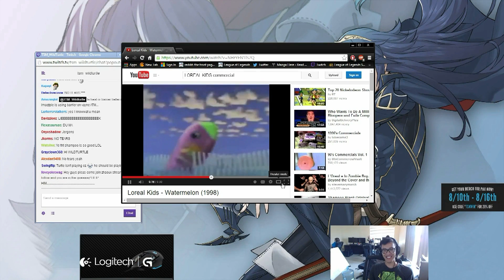LOL - TSM Wildturtle Vayne vs LMQ Vasilii Graves in Ranked Challenger Full game (League of legends)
►Created by Aurumus and AwenTadorZ

"league of legends" "lol" "lcs" "championship series" "lcs summer" "lolesports" "tsm" "theoddone" "howling abyss" "fans" "midlane" "pentakill" "juke" "bot" "mid" "top" "adc" "support" "jungle" "adc pentakill" "season 4" "season 4 playoffs" "season 2014" "season 2014 playoffs" "pentakill montage" "best pentakills" "esport""League of Legends Fails" "How To AD Carry" "How To Carry" "How To Support" "How To Top Lane" "How To Middle Lane" "How To Be A Team Player" "Team Playing" "op" "league of legends championship series" "lcs aram" "aram" "all random" "easy" "1v5" "troll" "backdoor" "best jukes" "best jukes 2014" "new summoners rift" "summoners rift update" "update" "gnar" "gnar patch" "dyrus" "wildturtle" "bjergsen" "xspecial" "curse" "clg" "fnatic" "xpeke" "rekkles" "fnc rekkles" "rekkles vs xpeke" "champion spotlight" "season 4 build" "build season 4" "diablo3" "reaper of souls"